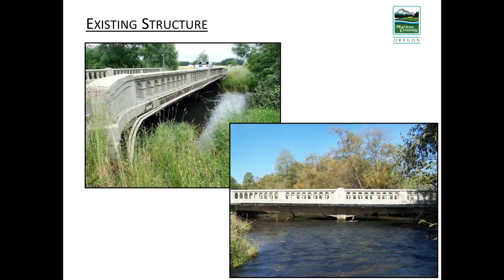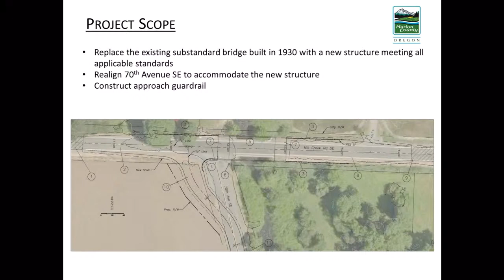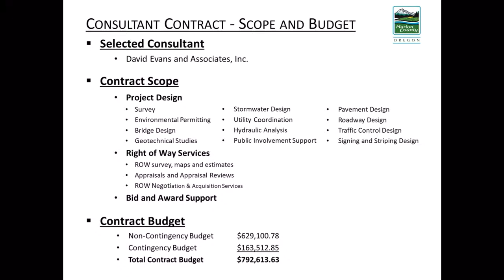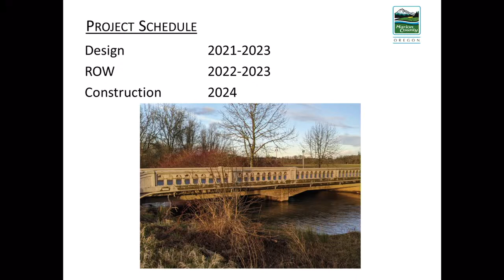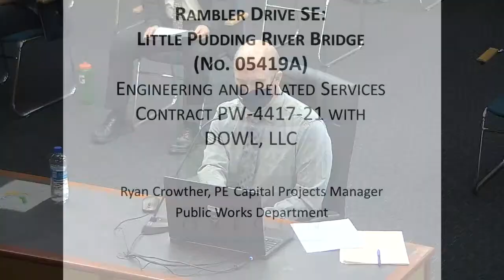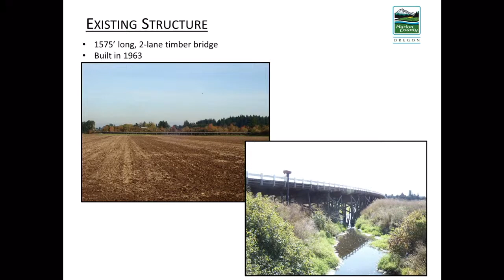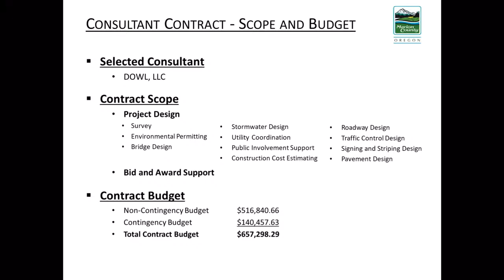Marion County Commissioners Meeting - November 3, 2021